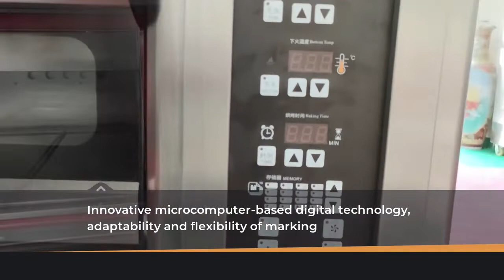Electric High End Microcomputer Commercial One Deck Two Trays Bakery Oven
High-end microcomputer electric bakery oven,which is one deck two trays.Made of durable stainless steel for long time using.Microcomputer controller, temperature of up and down layer could be controlled individually.Glass window and lighting, convenient for checking the inside status of baking.Suitable for use in various places such as canteens, hotels, bakeries, bakeries, etc.